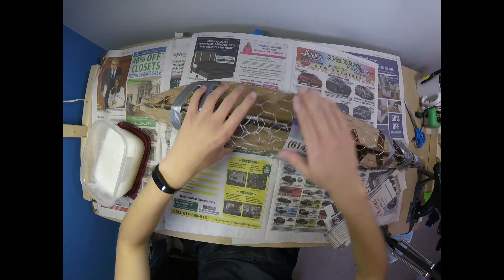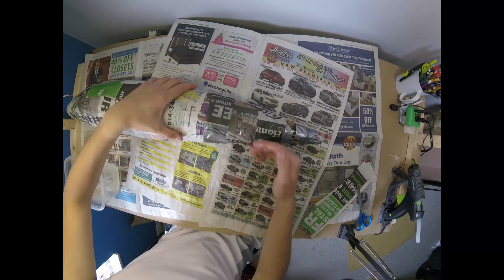I Made a GIANT FISHING LURE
In this video, I show an in-depth description of how I built a 32 inch model of a Rapala Fishing Lure.

0:00 Intro
0:05 Building The Body
3:15 Paper Mache & Primer
5:24 End Caps and Loops
6:25 Painting
8:01 Hooks
9:41 Final Reveal
10:08 Outro

Some Materials Used

Elmers Paper Mache

Craft Wire

Chicken Wire

Matte Clear Enamel